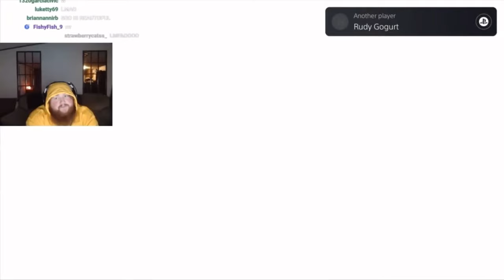CaseOh PS5 Messages!!!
Video edited by: CapCut

SOCIAL MEDIA.